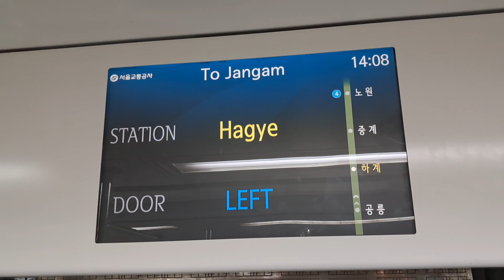763편성의 깔끔한 LCD